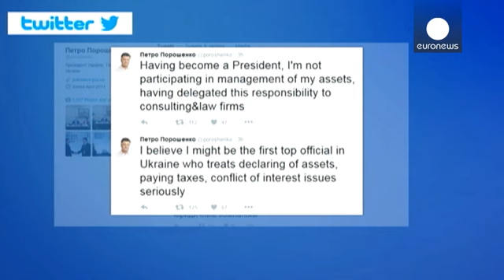El presidente de Ucrania rechaza lo desvelado en los "papeles de Panamá"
El presidente de Ucrania rechaza la acusación de los "Papeles de Panamá" e insiste en su compromiso con la "transparencia".

Petro Peroshenko ha explicado a través de varios tuits que delegó la gestión de la empresa cuando accedió al Gobierno en 2014.

Vadim Medvedev, abogado de Poroshenko, asegura que las acusaciones de evasión de impuestos son infundadas. "La estructura respeta la regulación ucraniana en relación a las normas del conflicto de intereses y el fideicomiso, que a su vez correspon…